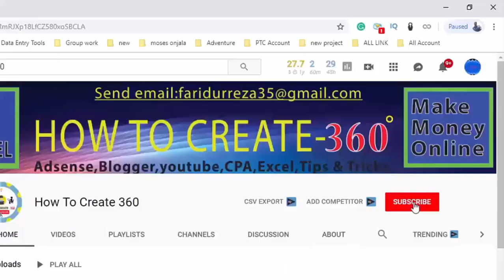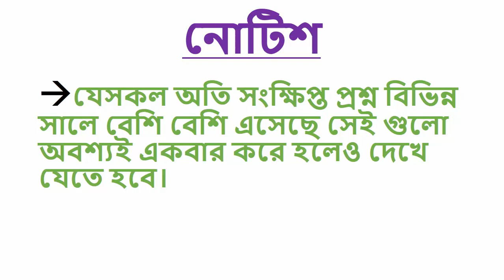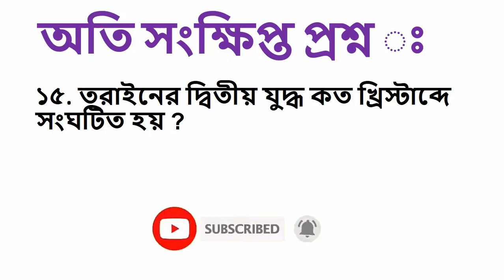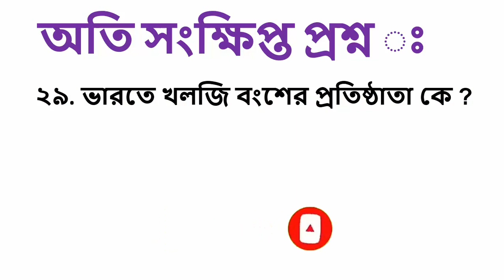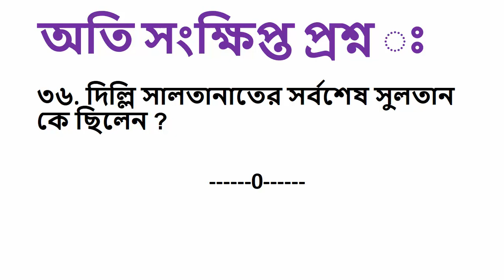ডিগ্ৰি ২য় বর্ষ ইসলামের ইতিহাস ও সংস্কৃতি তৃতীয় পত্র সাজেশন ২০২৩ | অতি সংক্ষিপ্ত প্রশ্ন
ডিগ্ৰি ২য় বর্ষ ইসলামের ইতিহাস ও সংস্কৃতি তৃতীয় পত্র সাজেশন ২০২৩ |  ইসলামের ইতিহাস ও সংস্কৃতি তৃতীয় পত্র  সংক্ষিপ্ত  প্রশ্ন

আসসালামুআলাইকুম ,প্রিয় শিক্ষার্থীবৃন্দ
 আপনারা এই সাবজেক্টে যে সাজেশন দেয়া হয়েছে সবগুলো প্রশ্ন যদি ফলো করেন তাহলে অবশ্যই 100% কমন পাবেন ইনশাআল্লাহ |
প্রত্যেকটি প্রশ্ন সঠিকভাবে পড়ে নিন তাহলে আশা করছি ভাল রেজাল্ট করতে পারবেন |
 ধন্যবাদ

ইসলামের ইতিহাস ও সংস্কৃতি তৃতীয় পত্র সাজেশন,ডিগ্রি দ্বিতীয় বর্ষ ইসলামের ইতিহাস ও সংস্কৃতি সাজেশন ২০২৩,ডিগ্রি ২য় বর্ষ পরীক্ষার সাজেশন ২০২৩,ইসলামের ইতিহাস ও সংস্কৃতি তৃতীয় পত্র সাজেশন ডিগ্রি ২য় বর্ষ পরিক্ষা ২০২১ অনুষ্ঠিত ২০২৩,
Degree 2nd year All Subject Suggestion 2023,Degree 2nd Year Suggestion 2023,
Degree 2nd Year Suggestion 2023 100% কমন সাজেশন,ইসলামের ইতিহাস ও সংস্কৃতি  তৃতীয় পত্র,ডিগ্ৰি ২য় বর্ষ রাষ্ট্রবিজ্ঞান ,
ডিগ্রি ২য় বর্ষের সাজেশন ২০২৩,রকেট সাজেশন বিডি,১০০% কমন সাজেশনডিগ্রি দ্বিতীয় বর্ষের বাংলা সাজেশন ২০২৩,
degree 2nd year booklist bss,degree 2nd year political science suggestion 2022,english compulsory,
degree 2nd year result 2022,ডিগ্রি ২য় বর্ষ বাংলা সাজেশন ২০২৩,degree bangla vasa suggestion,
degree suggestion 2023,,degree all suggestions,bullet suggestion,rocket special suggestion,
ডিগ্রি বাংলা জাতীয় ভাষা সাজেশন ২০২৩,Bangla jatio vasa suggestion,ডিগ্ৰি ২য় বর্ষ বাংলা জাতীয় ভাষা (আবশ্যিক) সাজেশন ২০২৩,
Degree 2nd Year Bengali National Language Suggestion,Degree 2nd Year Suggestion 2023,
Degree 2nd Year Suggestion 2023 100% কমন সাজেশন,বাংলা জাতীয় ভাষা,ডিগ্রি ২য় বর্ষ বাংলা সাজেশন ২০২৩,
বাংলা জাতীয় ভাষা ডিগ্রী ২য় বর্ষ pdf,ডিগ্রি ২য় বর্ষ পরীক্ষার সাজেশন ২০২১,বাংলা জাতীয় ভাষা ডিগ্রী ২য় বর্ষ বই,ডিগ্রি ২য় বর্ষ বাংলা সাজেশন ২০২২,
ব্যতিক্রম সাজেশন ডিগ্রি ২য় বর্ষ ২০২২ pdf,ডিগ্রি ২য় বর্ষ সাজেশন ২০২২,বাংলা জাতীয় ভাষা ডিগ্রী সাজেশন 2023,